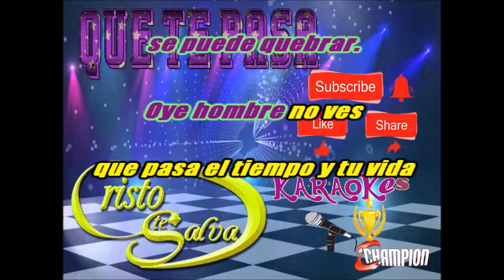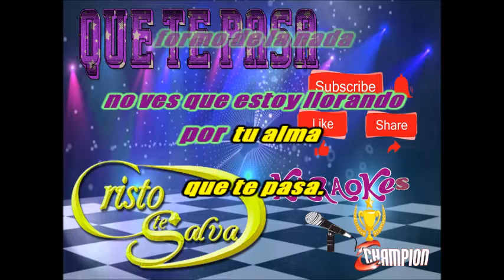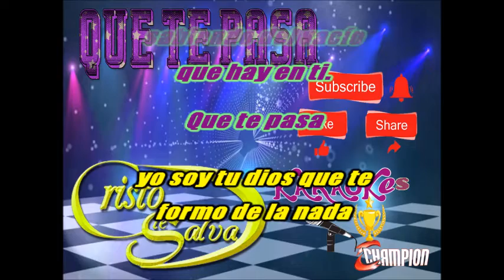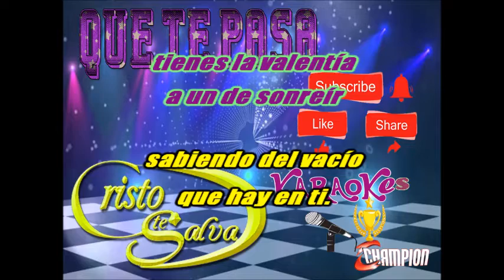QUE TE PASA Cumbia TROPICAL (👍🎤) RECORDS CHAMPION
SI GUSTAS ALGUN KARAOKE PIDELO AL CORREO

KARAOKES CHAMPION
RECORDS CHAMPION
SI ERES EL AUTOR DE LA CANCION CONTACTAME ANTES DE HACER CUALQUIER COSA
MAS KARAOKES DE CRISTO TE SALVA AQUI ABAJO EN LOS LINKS